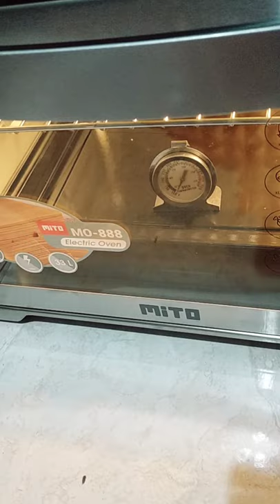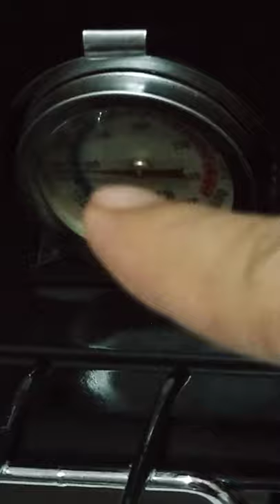Oven listrik-3#Tes nyalain#ovenmito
Alhamdulillah... Bisa beliin oven buat cheff rumah
Dapur Mama Icha siap memproduksi kue dengan jumlah agak banyak
Semoga orderan kuenya tambah banyak dan tambah lancar.. aamiin
Semoga ovennya awet...
Biar tambah berkreasi nich cheff kita...